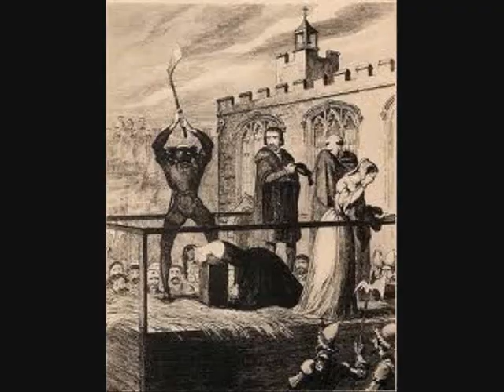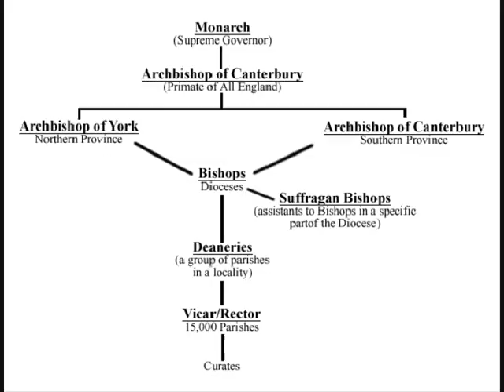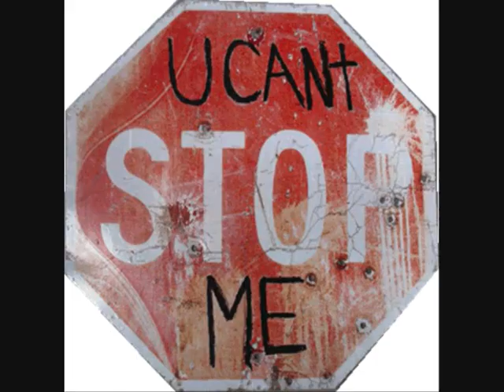Henry VIII (literal version) by Black Page Turns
IMAGES EDITED BY TONY FERGUSON & PETER BILLINGTON

The second song from Black Page Turns' 12 in 2012 digital album is this new track called Henry VIII released in Feb 2012.

This punky metal song was inspired by many a crazy night living with my fellow band mates and lyrics inspired from a wild session from about 2002/3.

LYRICS:

The time machine rolled off the truck and I watched it slowly
Doc and Einstein tried their luck, but Libyans stopped them
Pushing the pedal straight to the floor
88 Miles per hour
Hampton Palace greeted us all
And that's where we first met Henry
Woah woah! Well that's entertainment!
Woah woah! Or so he said.
Woah woah! "Come on over to my place"
Woah woah!  "And we'll chop off some heads!"

He got through six wives, cos he's high...
On top of the Church of England
Stop smoking, I'm choking
My Kingdom for a Pope...or Pipe!
Can't stop me, killer weed
The Tudor Rose has found its place
"I'm the King, Head of State"
We got to know Henry the Eighth

He showed us his crowns and swans and beard, We chose to go skating
"Put them away into the stocks!", But we have done nothing
Most of the crowd then picked up hot rocks, that's when the stoning starts
That's what you get for punishment now, methinks we've walked on grass,
Woah woah! It takes us to places
Woah woah! That we've never been
Woah woah! I'm having some big doubts
Woah woah! Fuck this time machine!